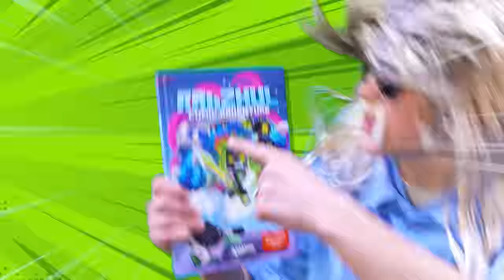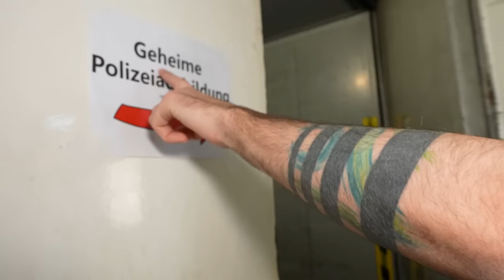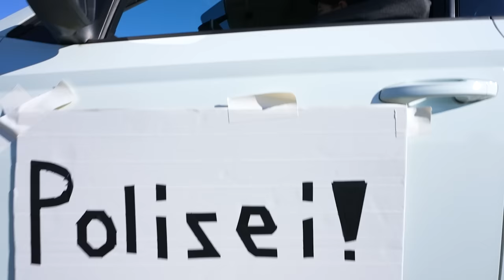24H als POLIZISTEN in REALLIFE leben!